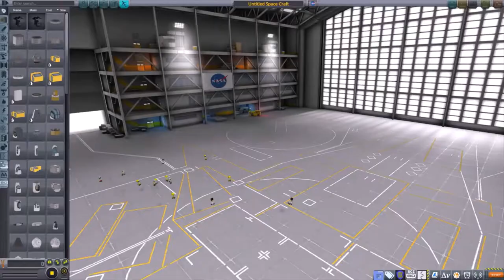A330 Neo | Speedbuild | Kerbal Space Program | V.1.12